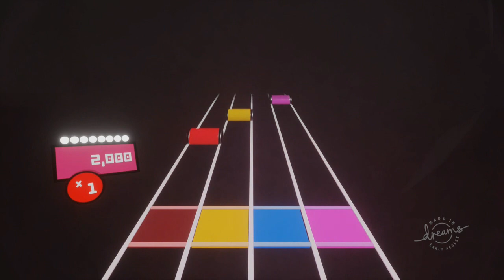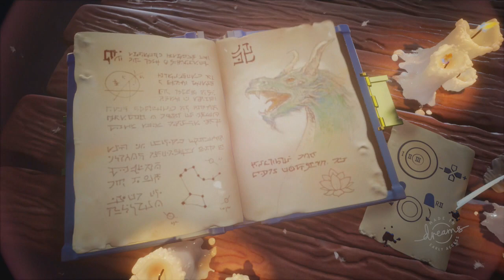Is Dreams on Ps4 a "Game" Worth Playing?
Sometimes a game is confusing to see a trailer of but AMAZING to play. This might be one of those titles. :P

Dreams is an upcoming sandbox video game developed by Media Molecule and published by Sony Interactive Entertainment for the PlayStation 4, scheduled for release in 2019, with the public beta released in 2018. The game puts focuses on 'play, create and share', and allows players to create user-generated content. In Dreams, players control an "imp", which is used to interact with the game's world (like a mouse cursor), create new items and characters, and manipulate objects by grabbing and pulling them. Players move the imp by using the DualShock 4 or PlayStation Move controllers. The imp is customizable, and players can change the emotion of the imp by drawing on the controller's touchpad. The imp has the ability to possess characters featured in a dream, allowing players to take direct control of these characters.

Dreams's levels are separated by different segments known as "dreams", and these dreams are connected by different gateways such as doors. Players encounter different puzzles in the game, which must be solved by using the abilities of the imp and the possessed characters, as well as the objects players retrieved in a dream. Items collected by players can be used to alter and modify the state of the game's world.

Players can create their own levels in the game by using custom and pre-built objects. Players can then share their completed dreams online. Cooperative multiplayer is also featured in the game, allowing players to create and manipulate their custom dreams together.